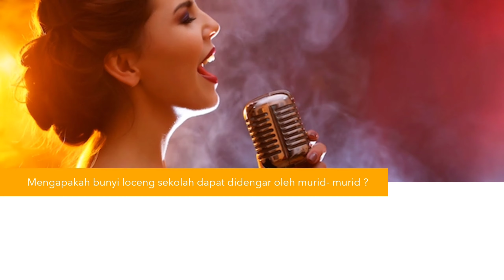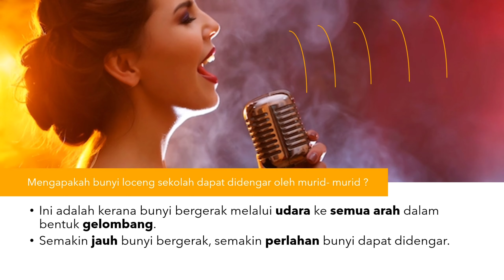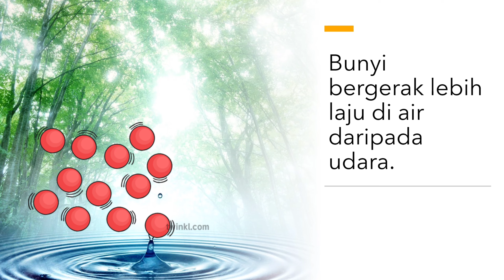Bunyi Tahun 4 part 2 [BUNYI BERGERAK] 2020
Hi.. Jom kita belajar tentang bunyi Bergerak!!